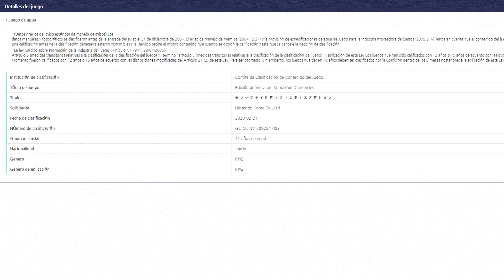😡 NINTENDO da DURO GOLPE a FILTRADOR | ANIMAL CROSSING Direct ESCONDE SORPRESAS | XENOBLADE PRONTO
Ración de noticias nintenderas con algo que casi nos confirma Xneoblade Chonicles Definitive Edition saldrá antes de verano, los secretos y curiosidades que quizás se te pasaron por alto en el Animal Crossing New Horizons Direct que seguro te podrán sorprender y el duro golpe que Nintendo ha dado a uno de los mayores leakers de la industria.

💥CUENTAS💥